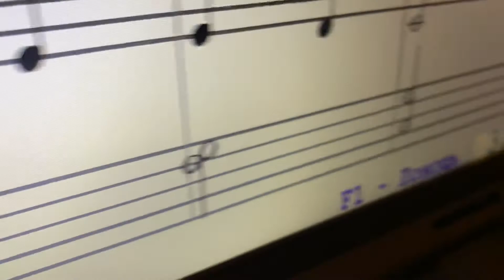SOFT MOZART Winter Recital 2019-2020 Milana (6). "Мой кот" двумя руками по нотам с сольф